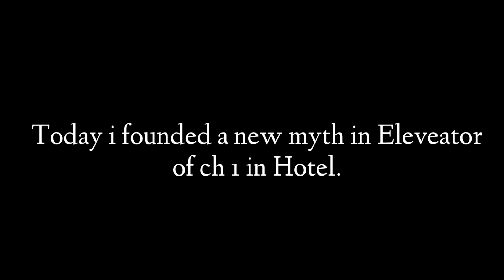Secret elevator in chapter 1???😱-The Mimic (Myth Hunts #3)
Hi

Welcome to another Episode of Myth Hunts #3

In this video we find out the secret elevator in chapter 1 (Hotel part)

Sub :]